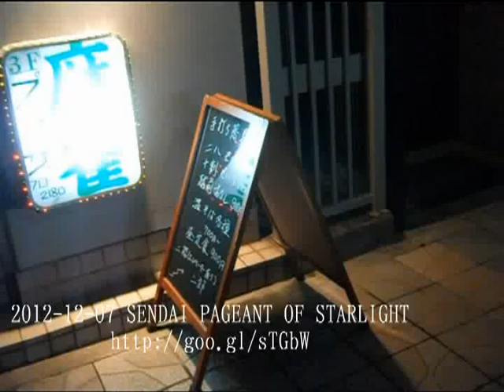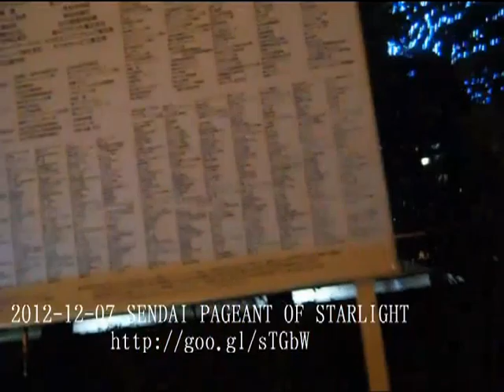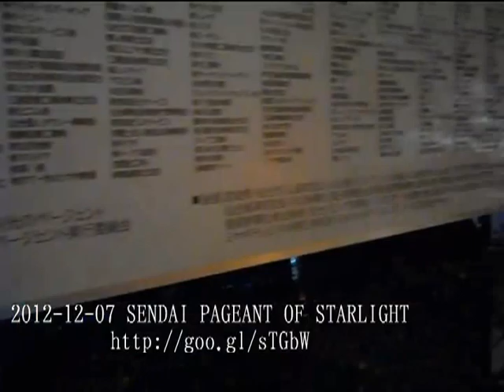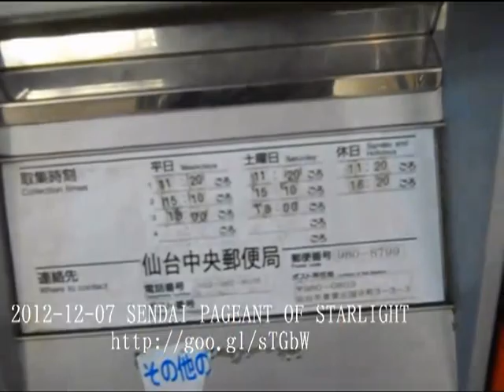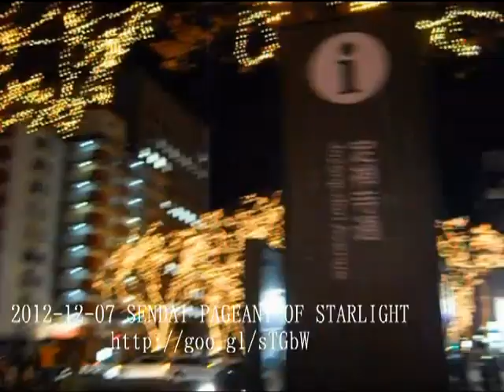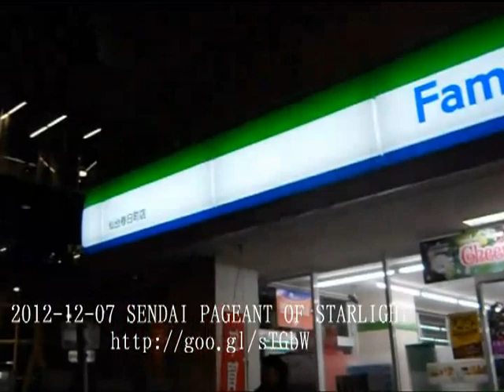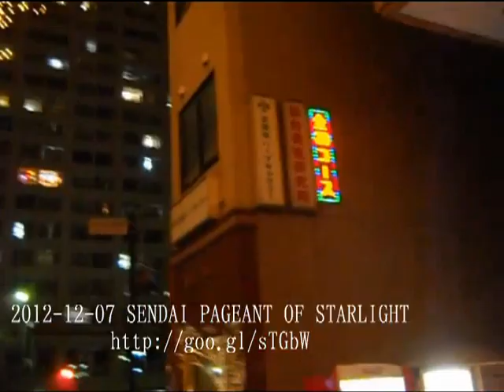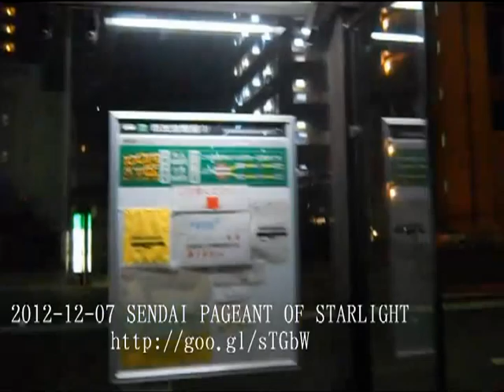SENDAI PAGEANT OF STARLIGHT 2012-12-07 仙台光のページェント2012 松かま～西公園